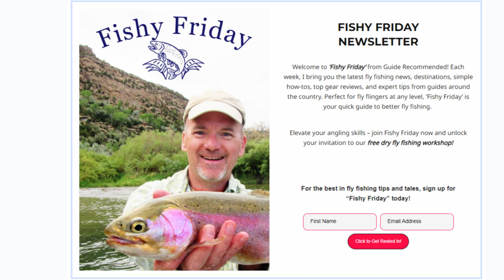Fly Fishing for Bluegill in the Winter 🐟 with the Greenie Weenie learn to tie it!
I'd love it if you signed up!